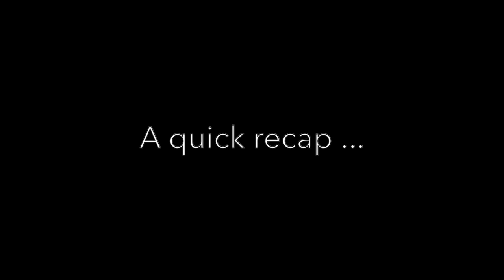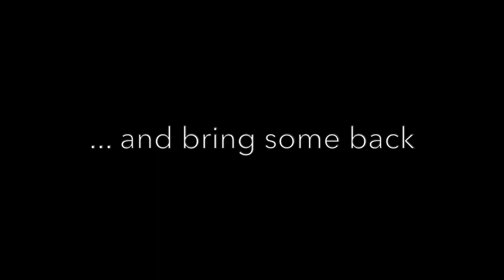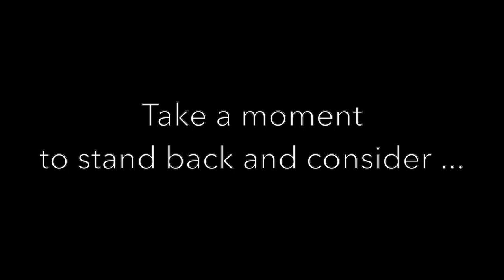Intuitive Oil Painting 'Glorious Glazes' with David Struwig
If you have ever wanted to pick up a brush and simply don't know where to start this online tutorial from David Struwig will unleash your creativity!

This tonalism landscape painting exercise using beautiful glazes is an introduction to Intuitive Oil Painting that will give you confidence to put brush (and rag!) to paper.

Don't miss Davids free 'Ten Minute Landscape' tutorial also available on our Youtube Chanel!